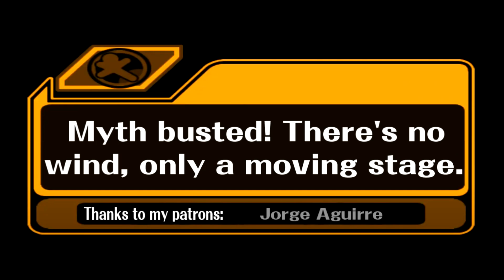Melee Myth #145: Corneria Has Wind Akin to Whispy's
These are the poll results from the day prior. Make sure you check the community posts so that you can contribute!
***For tomorrow’s Melee Myth: will shortening your Illusion allow you to grab ledge from a lower height? 1.5K votes***
Yes - 35%

Do you have any myth suggestions? Leave them in this Google Form

Do you want to help support what we do?